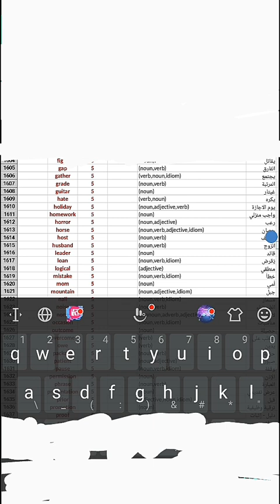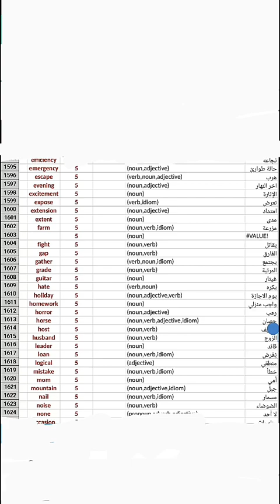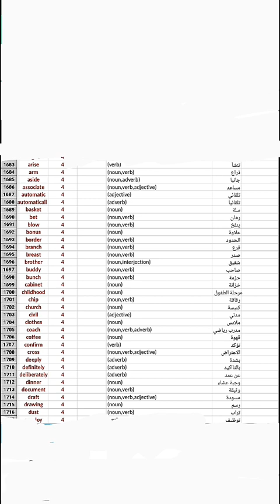3000 English words that you will need to learn English language ( 27 )